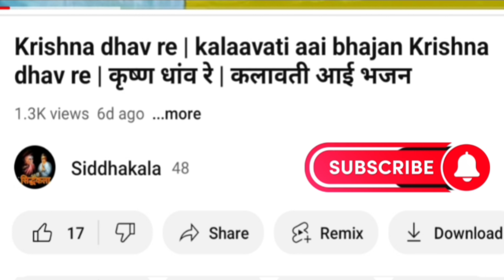Ata tari jaay jaay jaay | Kalavati aai bhajan Ata tari jaay jaay jaay | आता तरी जाय जाय जाय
1. Ata tari jaay jaay jaay
2. ata tari
3. kalavati aai
4. kalavati aai bhajan
5. kalavati aai bhajan in marathi
6. kalavati aai bhajan in marathi MP3
7. kalavati devi
8. kalavati mata
9. param pujya kalavati mata
10. kalavati bhajane
11. marathi bhajan
12. Marathi bhakti geet
13. bhakti geet
14.
15.
16. shriharimandir, belgaum

Namaskaar,
Amhi kalavati aainche bhakta aahe, ye amchi YouTube channel siddhakala mhanje kalavati aainche guru siddharudh Swami Ani kalavati aai che naav milun thevleli aahe 'siddhakala', ye channel amhi kalavati aainche bhajanache godi sagalyana lavanya karta keleli aahe yala tumchi sneh paahije
Namaskaar